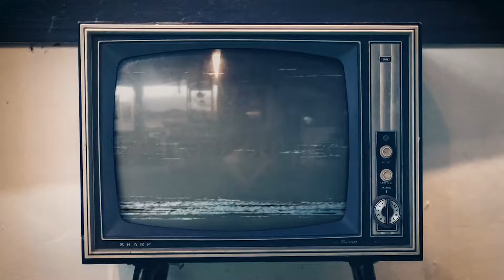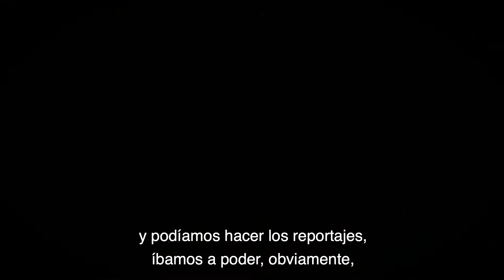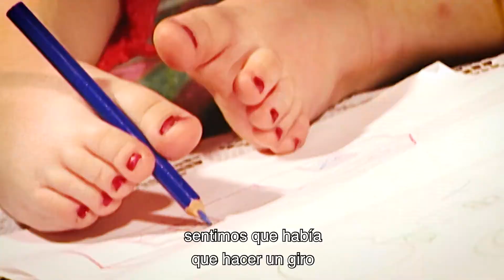LA HISTORIA DE PORQUE HAY REPORTAJES EN TELETÓN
Durante 41 años, más de 800 reportajes han sido exhibidos en los programas de Teletón, dando visibilidad a la discapacidad y la inclusión en televisión abierta durante muchas horas en cada emisión de nuestra cruzada solidaria. Esta es la historia y evolución de los reportajes que han movilizado todo un país.